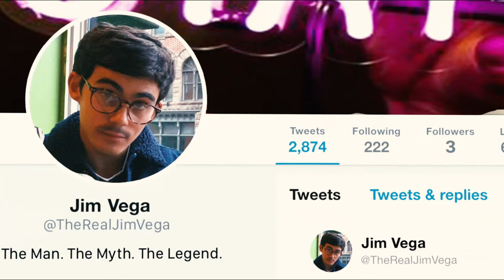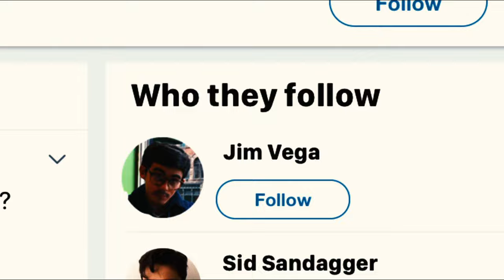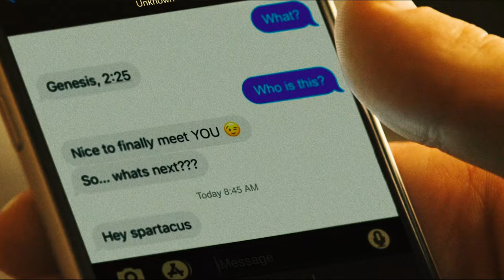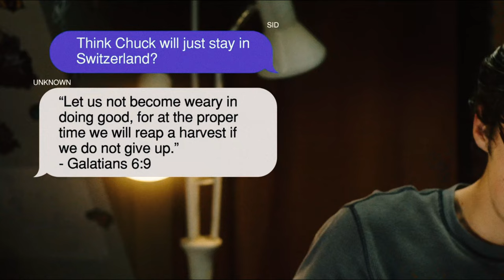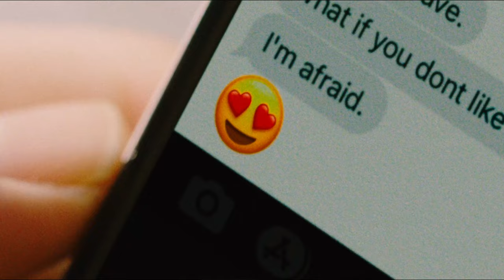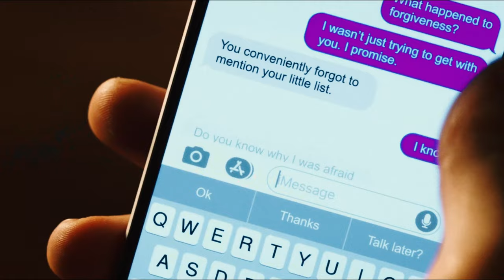The Worst Student 3 Rules To Survive from This | Movie Recap SID IS DEAD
Hello everyone, in this video I will summarize the entire storyline of the film SID IS DEAD which was released in 2023. Directed by Eli Gonda and starring Joey Bragg, Mary Stuart Masterson, Carla Gallo, Genevieve Hannelius, Jack Griffo, and Anjelica Bette Fellini.

Synopsis: A socially invisible high school senior realizes he may only have two weeks left to experience everything he's ever missed out on.